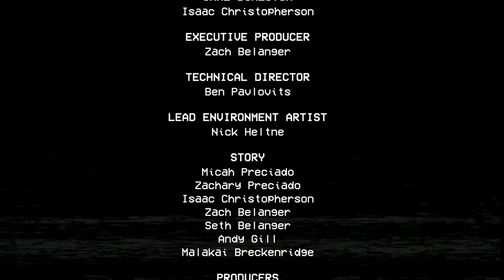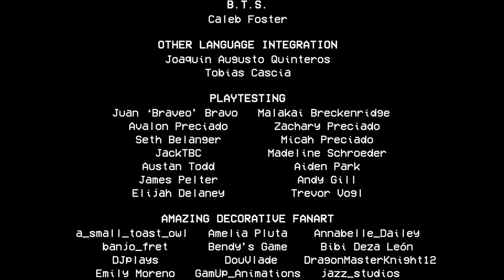The EVEN Poppier Playtime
I really want Chapter 3 but I also really dread what "The Prototype" will be